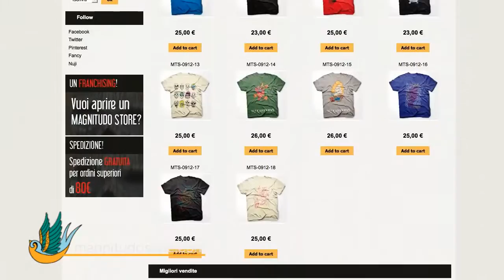Magnitudo New Collection.mp4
Davide Pesaola fondatore di Magnitudo® con Susanna Bottazzi.
Lo Style Rock e il designe originale e aggressivo per chi cerca accessori e capi unici e distintivi.